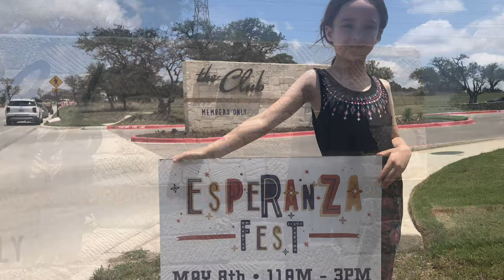Esperanza Community Fest 2021, Boerne Tx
A short video of the first Esperanza Fest held by the master planned community of Esperanza in Boerne Tx. Their in house event planner did a great job putting this together. If your thinking about moving to this part of Texas and looking for a Realtor, pleas schedule a conversation with me click this